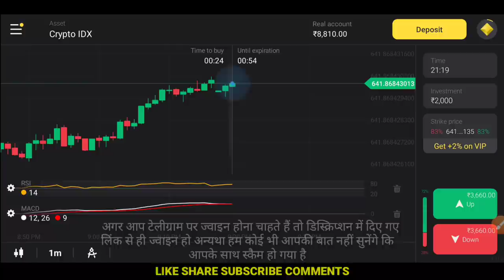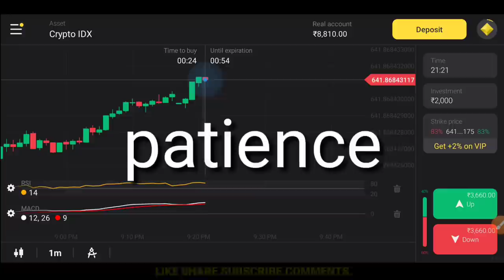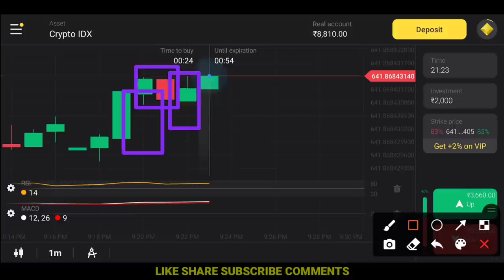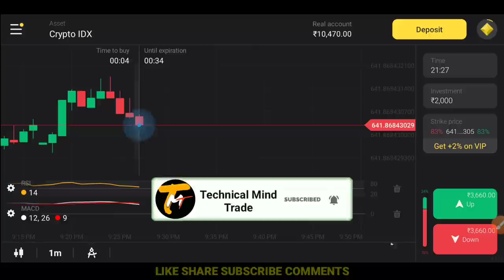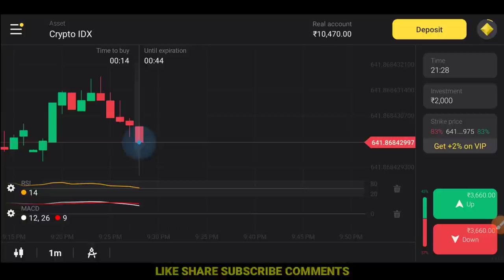Binomo 123 Awesome Tips and Trick Candle stick 100% Accuracy Winning 2021 हिंदी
Technical mind Trade official telegram ..

दोस्तों वीडियो लेट है क्योंकि बहुत कुछ काम थे घर के जो मैं फ्री नहीं हो पा रहा था लेकिन अब रेगुलर वीडियोस आएंगे मैं बता दूं इस वीडियो में हमने आपको जाट को और उनकी कैंडल को पहले से ही अनुमान लगाना सिखाया है कि आप कब ट्रेड लें और बेहतर तरीके से ट्रेड ले जिससे कि आपको प्रॉफिट ही हो यह यह ट्रिक बहुत ही कम लोगों को पता है मुझे आशा है आप को इससे काफी सहायता मिलेगी अगर आप भी टाइप पर ट्रेड लेते हो तो आपको इस ट्रिक पर भी एक बार trade करके देख लीजिए आपको हंड्रेड परसेंट मुनाफा ही होगा धन्यवाद।

Best mic to beggner

Hello friends ham aap likh ke liye bahut mehnat kar rahe hain to please video ko like or subscribe jarur kijiye aur aur please share jarur kar dijiye aur hamen aap se bahut sari ummid Hain to please aap apne channel aur jaisa Ki main bolata Hun yah aapka hi channel hai to please ise aap number Van trading channel banaa dijiye thank you

xxx"Trading involves RISK. Before Starting To Trade On The Platform, The Client Needs To Analyze Their Financial Capabilities And Familiarize Themselves With The Terms Of The Agreement On The Provision Of Services On The Site.xxx"

xxx"ट्रेडिंग में जोखिम शामिल है। प्लेटफ़ॉर्म पर व्यापार शुरू करने से पहले, ग्राहक को अपनी वित्तीय क्षमताओं का विश्लेषण करने और साइट पर सेवाओं के प्रावधान पर समझौते की शर्तों के साथ खुद को परिचित करने की आवश्यकता है।xxx"

अस्वीकरण: इस वीडियो में साझा किए गए सभी विचार और चार्ट केवल ज्ञान और सूचना के उद्देश्य के लिए हैं। हमारा वीडियो केवल निवेशकों / व्यापारियों को सामान्य और प्रारंभिक जानकारी प्रदान करने के लिए है और किसी भी निवेश निर्णय या रणनीति के आधार के रूप में नहीं लिया जाएगा। हमारी सामग्री का उपयोग करने का इरादा है और केवल सूचना के उद्देश्य के लिए उपयोग किया जाना चाहिए। xxx"जोखिम की चेतावनी। प्लेटफ़ॉर्म पर व्यापार शुरू करने से पहले, क्लाइंट को अपनी वित्तीय क्षमताओं का विश्लेषण करने और साइट पर सेवाओं के प्रावधान पर समझौते की शर्तों से परिचित होने की आवश्यकता है।xxx" अगर आपको वीडियो पसंद है तो इस तरह के और वीडियो देखने के लिए हमारे चैनल को सब्सक्राइब करें और बेल आइकॉन को दबाएं ताकि आपको दैनिक अपडेट मिलें

Telegram channel link mujhse baat karne ke liye join Kare